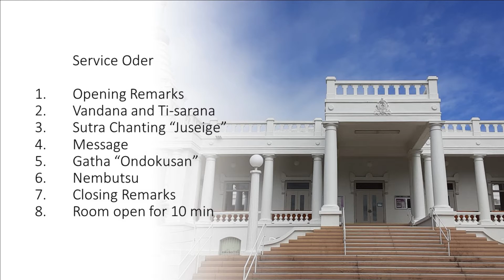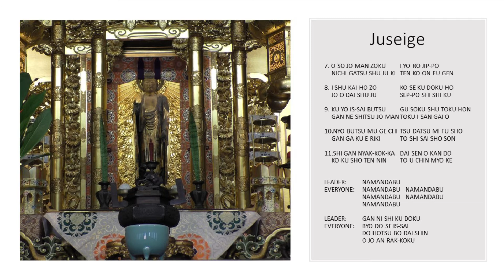Hawaii Betsuin Zoom Livestreaming service, June 6, 2021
Please join the Online Sunday Service presented by Honpa Hongwanji Hawaii Betsuin.

Service Order:
1. Opening Remarks
2. Vandana and Ti-Sarana (p.7)
3. Sutra Chanting "Juseige" (p.54)
4. Dharma Message
5. Gatha "Ondokusan"
6. Gatha "Nembutsu" (p.135)
7. Closing Remarks
8. Announcement

If you would like to make donation, please visit our Online Offertory Box